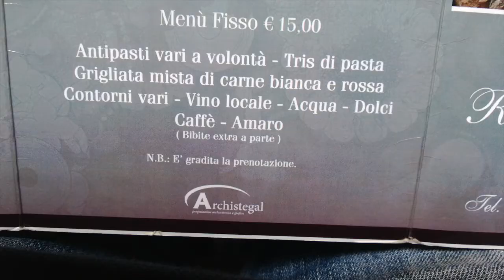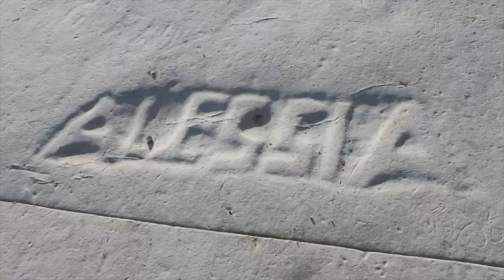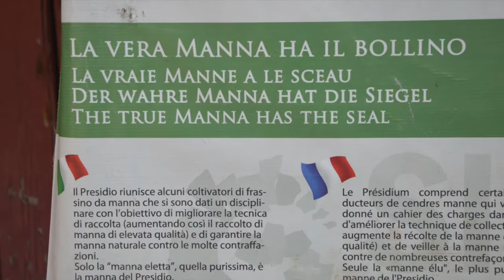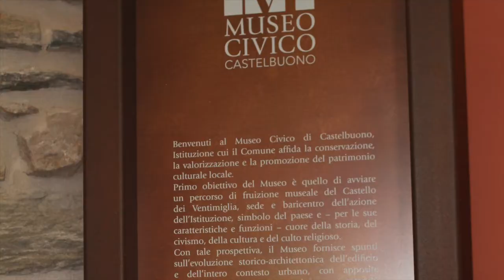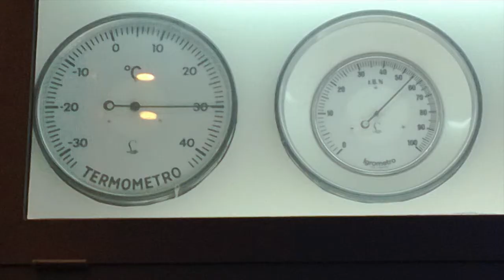VIDEO DELLO FOTO DI PALERMO OTTOBRE 2013